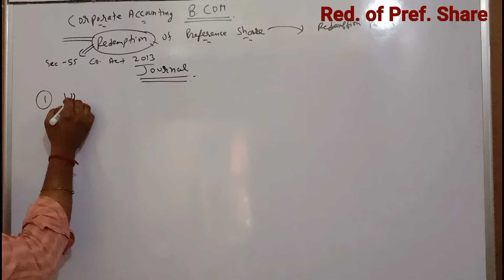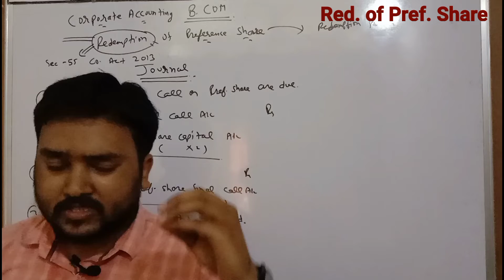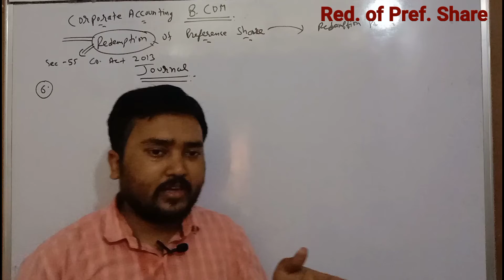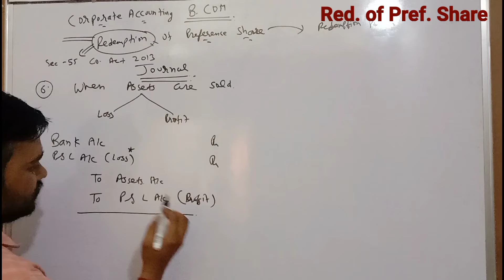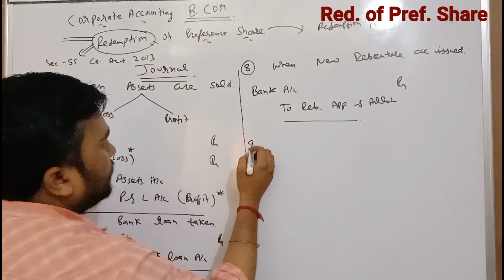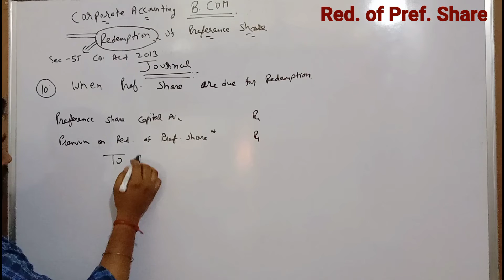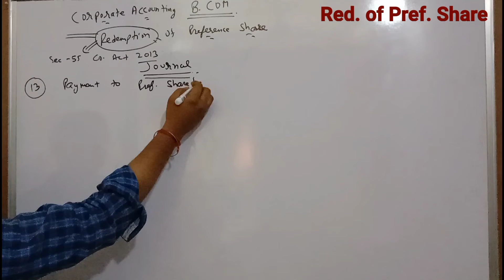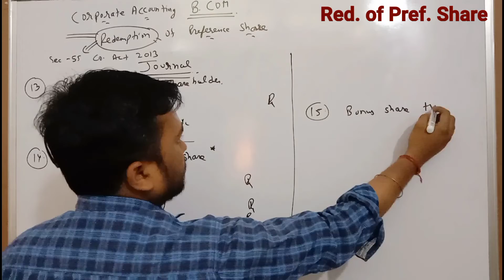Redemption of preference Share//Journal entries (Part-2)//Corporate Accounting, B.Com semester -4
This video explain the concept of redemption of preference Share Journal entries.